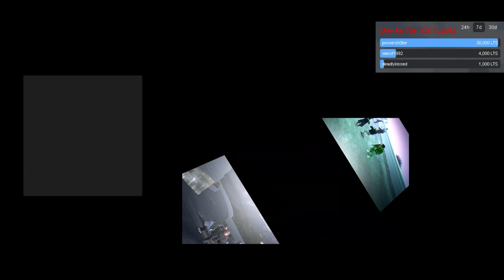Surviving Mars #2 - Einfaches Spiel - 15.06.2018